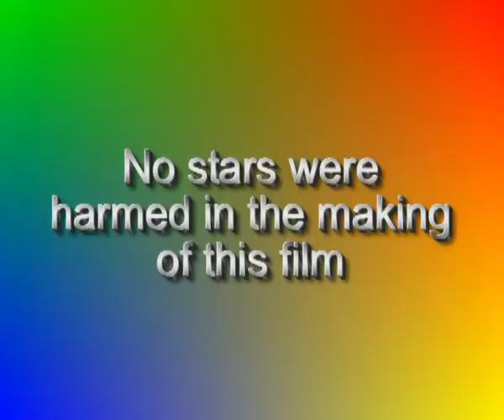Superstar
This is a Tribute Music Video for the Graduating Year 12 Class of 2004, Blacktown Girls High School.

And Thanks to all who participating in its creation.

YAY!